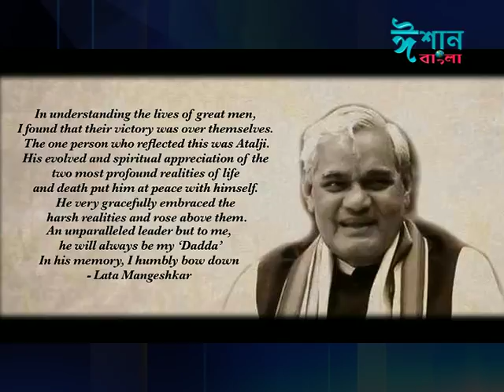Atal Bihari Vajpayee - Special Programme